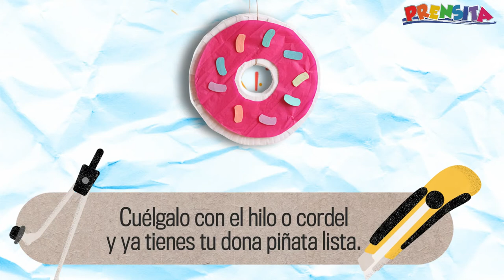Manualidades: Doña piñata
¿Quieres celebrar junto a Prensita? En noviembre nuestra hormiguita está de manteles largos, acompáñala haciendo esta piñata en forma de dona a la que le podrás agregar tus dulces favoritos.